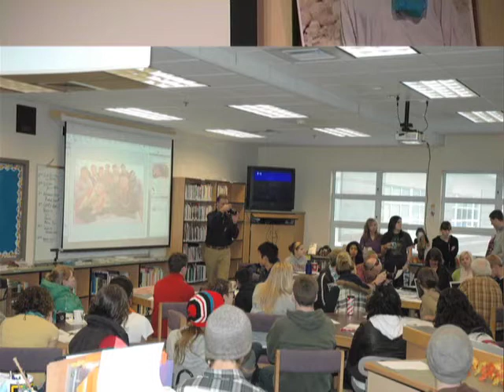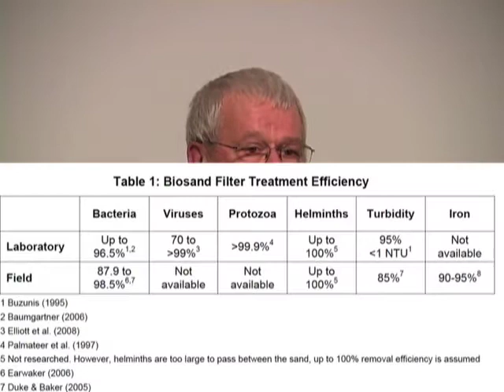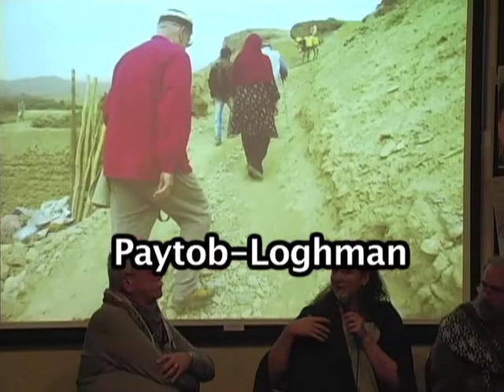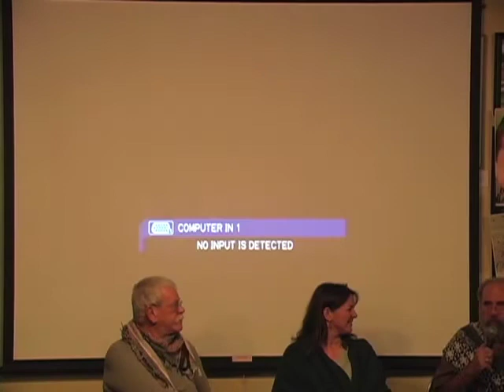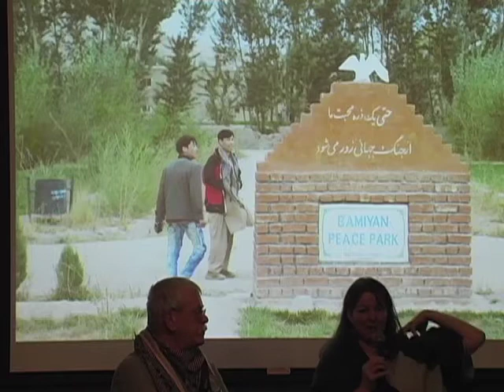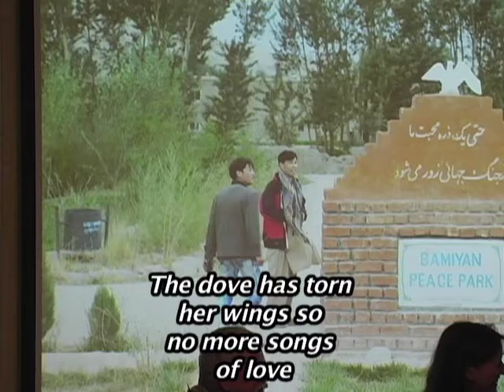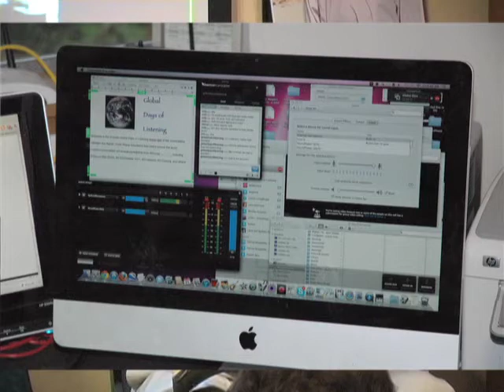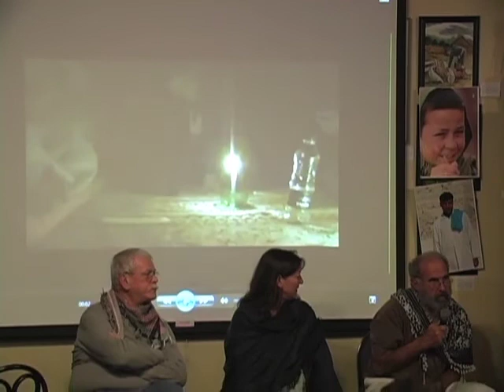Afghanistan for Peace & Clean Water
Douglas Mackey, Jody Mackey, and Larry Kerschner traveled from Washington State to Afghanistan to teach biosand water filter construction. Larry and Douglas were trained by Friendly Water for the World. They also brought encouragement as well to the Afghan Youth Peace Volunteers. The three are members of Veterans For Peace #109 in Olympia WA.